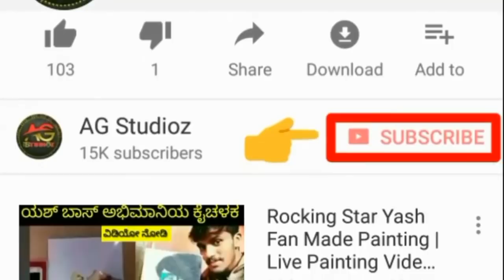Yash | My Name Is Kirataka | Shooting Time | Chit Chat With Fans | Exclusive Video KFI Updates